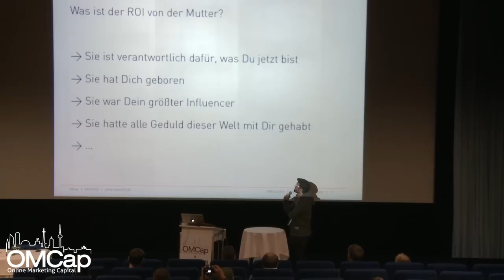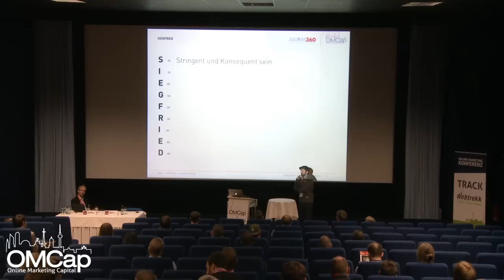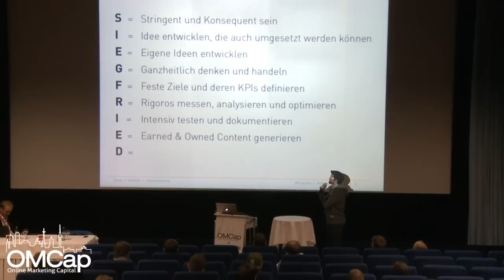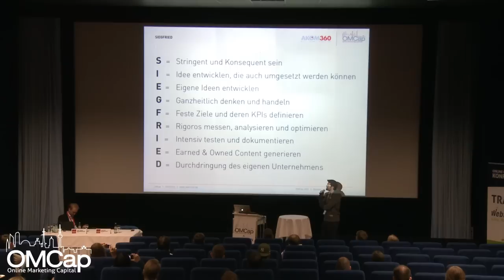Curt Simon Harlinghausen - Maximalen ROI aus Facebook & Co. rausholen - OMCap 2012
Facebook, Twitter oder Youtube bieten Unternehmen ein großes Potential an Traffic, Buzz und Conversions. Jeder dieser Social-Media-Kanäle hat dabei seine eigenen Herausforderungen und Möglichkeiten. Harlinghausen zeigte in seinem Vortrag, wie man Social Media Marketing als erfolgreiches Business-Tool einsetzen kann und welche Features Sie unbedingt kennen sollten, damit sich Social Media Management am Ende für Ihr Unternehmen auszahlt.